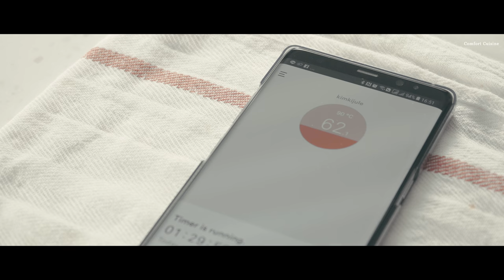泰奶布丁 4K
超愛泰式奶茶超濃郁茶香
跟甜死人不償命味道！
在泰國整杯塞滿冰塊的泰奶
喝起來絕不甜膩，口口香
在超熱的大太陽下喝奶茶
居然也有消暑的效果～

回台灣之後一直想要
嘗試把泰式奶茶給還原
最難之處大概是要找到
三花奶水＆三花煉乳
手標茶還不至於難買
遲遲湊不齊，只好先試試
做個布丁吧～

材料：
全蛋1顆
蛋黃1個
煉乳60cc
鮮奶油90cc
煮茶水310cc
手標茶包2包
Ball Mason Jars 果醬罐
Equipments & etc:
Camera : Sony A6300
Lens : 18-105mm F4 & 28mm F2
Editting : DaVinci Resolve 14